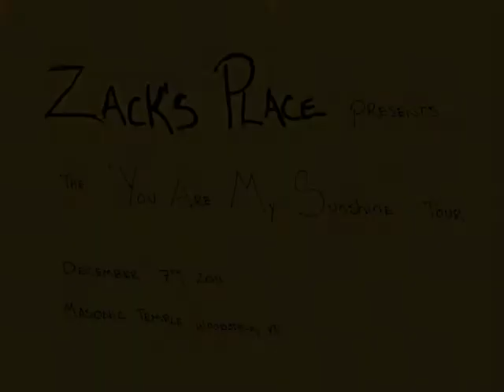20111207Zacks You are my sunshine Tour